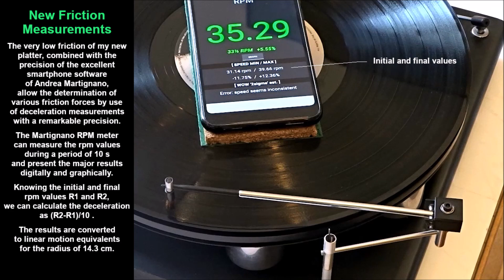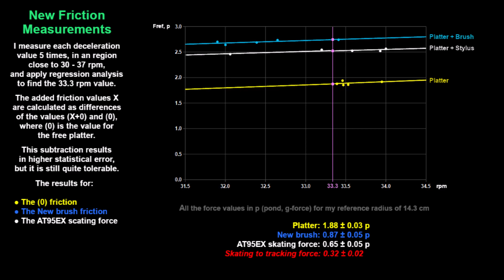New Friction Measurements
Precise friction measurements based on a very low platter friction.